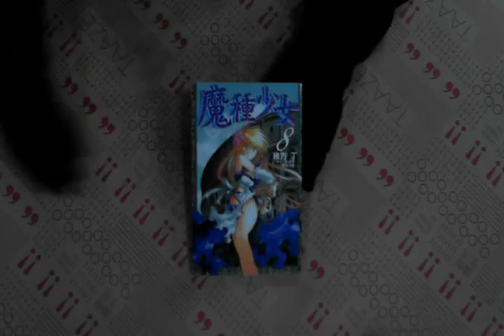TAAZE｜魔種少女08 二手書書況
TAAZE｜讀冊生活網路書店「魔種少女08」，找二手書請至